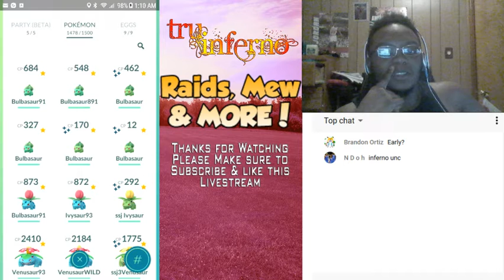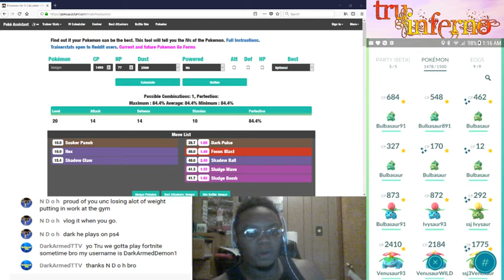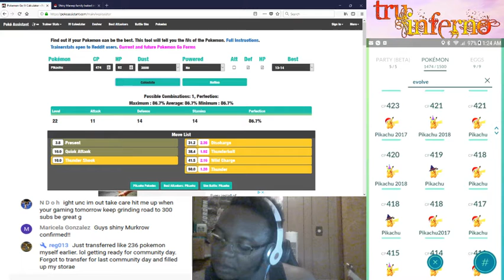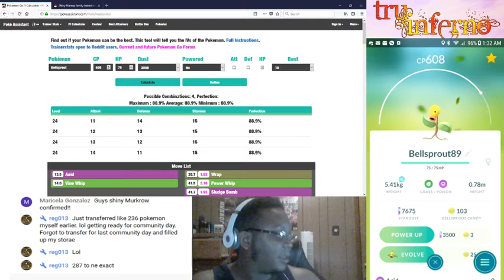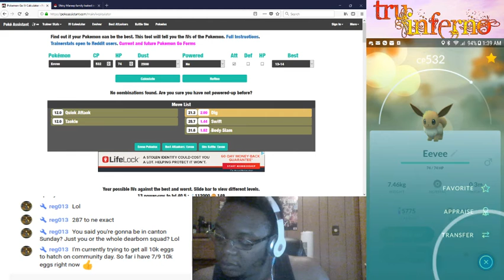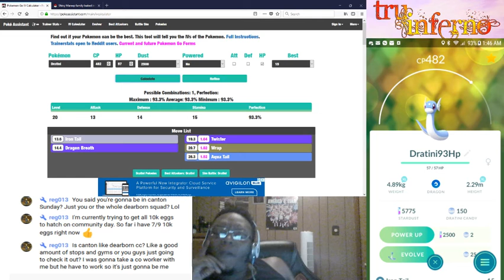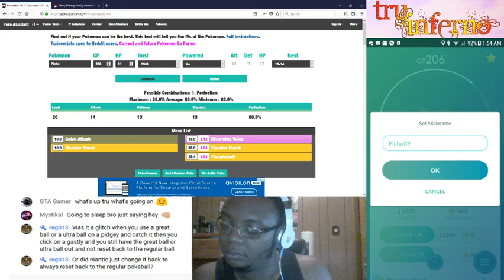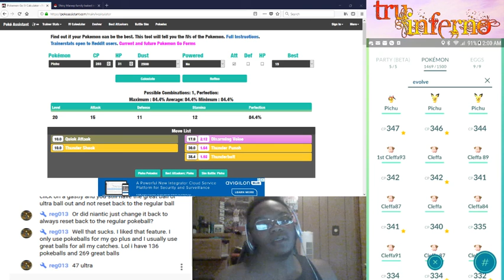My Pokémon GO Stream: Late Night IV Checking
I need to clear out my Pokemon storage. So, I'm doing a late night clearing. If you're up, join me; especially since no one else is livestreaming lol